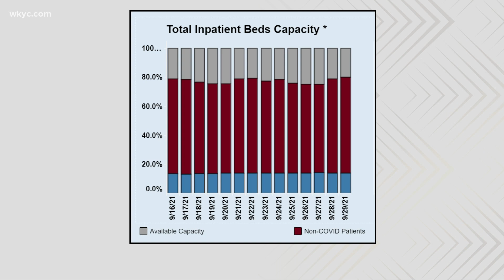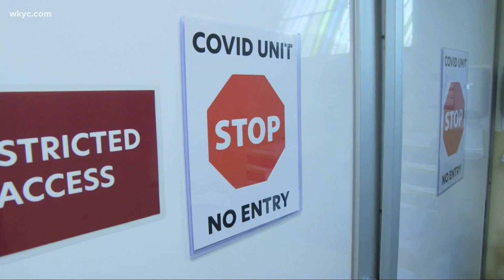COVID-19 cases beginning to decline in Ohio, but hospitalizations on the rise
Northeast hospitals are now at 84 percent capacity and we're heading into the beginning of cold and flu season.

We know traditionally this is the time of year we see hospitals get really busy normally.  Add COVID and staff shortages into that mix and it's no wonder some hospitals are delaying care and wait times are skyrocketing.

Ohio finally reached 50 percent of residents fully vaccinated.  Nationally, we're just over 55 percent.  But the seven days after the president announced the vaccine mandate, 88 thousand Ohioans got their first dose, the following week it dropped to 49 thousand and this most recent week is just 31 thousand.